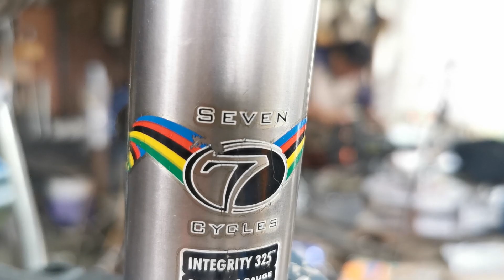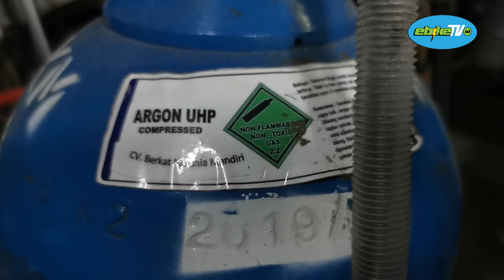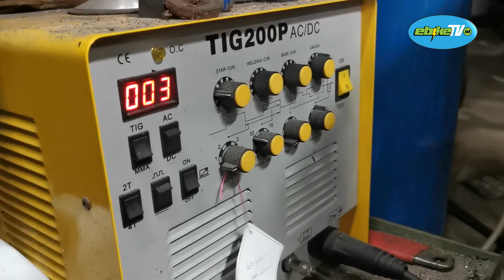Las Titanium || Reparasi Frame Sepeda Bolong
Mereparasi frame sepeda titanium retak atau bahkan bolong ternyata susah2 gampang. Welder asal Bekasi, mas Kelik memperagakan cara mengelas atau welding titanium. Menggunakan kawat las khusus titanium dengan grade kekerasan 5 dan double argon. Istilahnya pakai infus argon karena menngunakan dua tabung argon, satu dari torch nya dan satu lagi dialirkan kedalam frame sepeda.